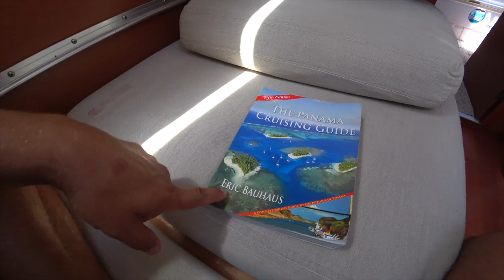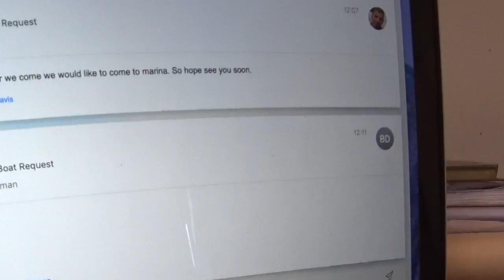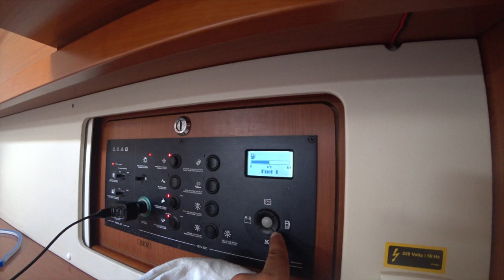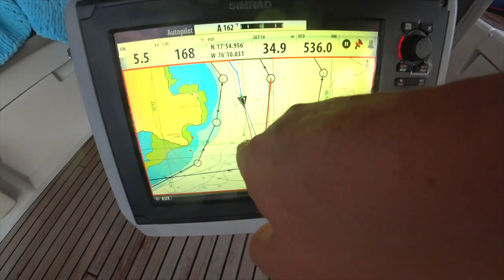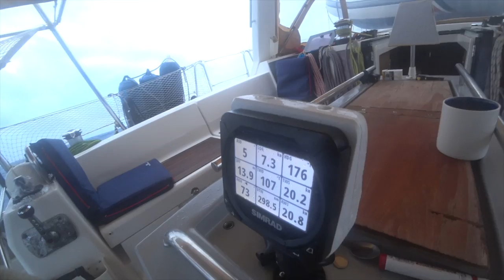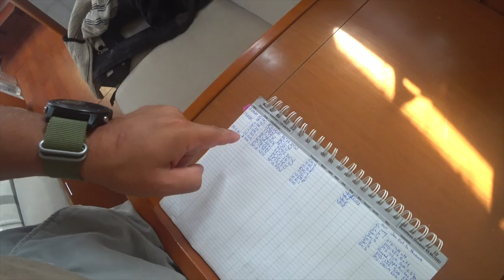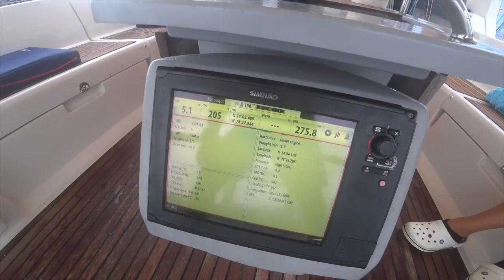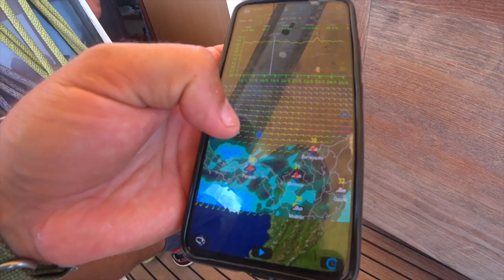Офшорный переход из Ямайки в Панаму. 600 миль через Карибское море. Считается очень сложный переход.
Друзья, так как мы решили, что стоять на Ямайке больше смысла не имеет, так как запрет на заход был продлен до 15 июня мы решили выдвинуться в Панаму, где по слухам, можно пройдя 14 дневный карантин, выйти на сушу. Во всяком случае мы будем ближе к нашим новым батареям и рядом с Панамским каналом. В общем подождав желтенького прогноза погоды мы стартанули. В ролике будет все и подготовка к переходу и сам переход.

0:45 Изучаем Атлас
3:30 Бутлегеры в деле
5:10 Диетолог Дина о рационе питания
6:14 Прогноз погоды (без красивой девушки)
9:19 Невероятно красивые кадры
10:29 Отдать швартовы
16:04 А на Мушу сейчас ужин, макароны.
26:57 Тучи растворились
27:12 Йо хо хо и стаканчик кофе
28:07 Снова о погоде
28:50 Химия в быту
29:52 О пользе пива для окружающей среды
32:14 Кукожим люмень
34:51 Из кого холодец?
36:55 Безопасность прежде всего
38:09 Панама